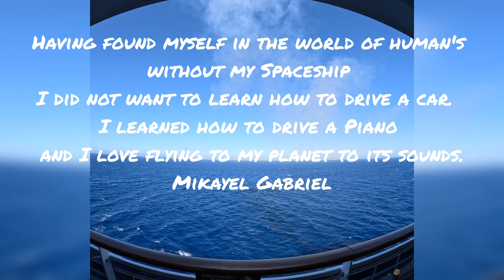BACK TO FORWARD TO MY PLANET 🚀 - MIKAYEL GABRIEL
DEDICATED TO PLANET EARTH 🌎 !
THANK YOU FOR ALL MY DEAR PLANET !!!

Having found myself in the world of human's without my Spaceship - I did not want to learn how to drive a car.  I learned how to drive a Piano and I love flying 🚀 to my Planet to its sounds.

С тех пор, как я оказался в мире людей без своего космического  корабля - я так и не захотел научиться водить машину. Научился drive a Piano, и очень люблю под его звуки летать на мою планету 🚀.